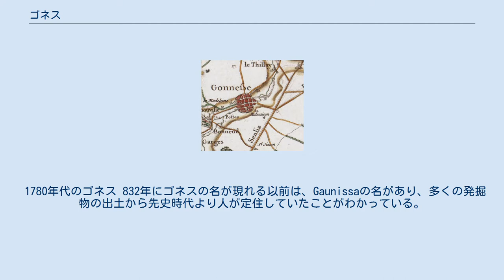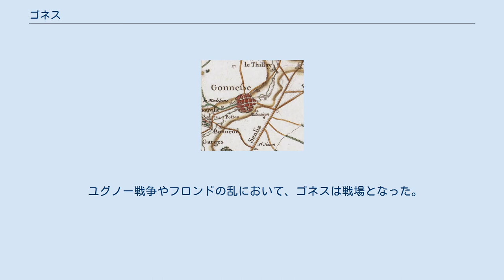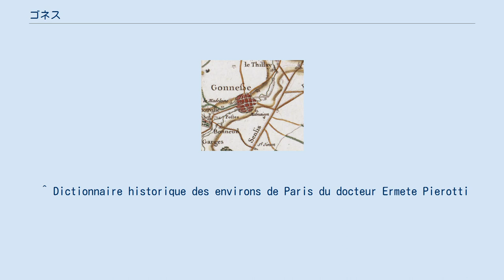ゴネス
ゴネス （Gonesse）は、フランスのイル＝ド＝フランス地域圏ヴァル＝ドワーズ県のコミューン。
 パリ中心部より北北東約18kmの位置にある。
ゴネスは、ペイ・ド・フランス地方近くの、小さなクルー川谷の両岸に広がる。
 1780年代のゴネス 832年にゴネスの名が現れる以前は、Gaunissaの名があり、多くの発掘物の出土から先史時代より人が定住していたことがわかっている。
 ゴネスはユーグ・カペーによって王領とされた。
 1210年、ゴネスに病院がつくられ、尊敬を集めた。
 ルイ9世は、ゴネス住民を農奴の身分から解放した。
 11世紀から14世紀のゴネスは、gaunaceと呼ばれる羊毛の織物で知られていた。
クルー川沿いの風車では糸が撚られ、布が織られていた。
織物と革の売買が盛んに行われていた。
 13世紀から、ゴネスの小麦粉やパンが熱心に求められるようになった。
15世紀から17世紀、ゴネス産のコムギで作られたパンの品質は、例として『ゴネスのロールパン』（le pain mollet de Gonesse）と呼ばれ、しっかりした評判を得ていた。
 14世紀には防衛が強化されていた村を、1429年にジャンヌ・ダルクが通過している。
国民的英雄はダーム＝ジャンヌの泉で水を飲むため足を止めたと伝えられるが、この泉は消えうせてしまっている。
 ルイ11世時代の1465年、ブルゴーニュ派の軍隊が王に従うすべての物を略奪して荒らした。
 ユグノー戦争やフロンドの乱において、ゴネスは戦場となった。
 1783年8月27日、ジャック・シャルルがつくった世界初のガス気球が、16kmの飛行に成功し着陸した。
 ^ Dictionnaire historique des environs de Paris du docteur Ermete Pierotti